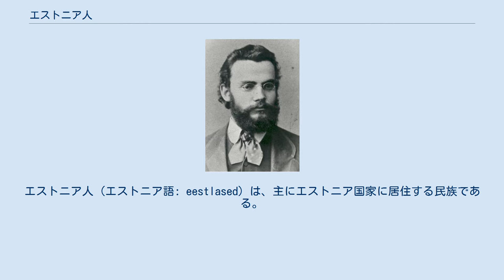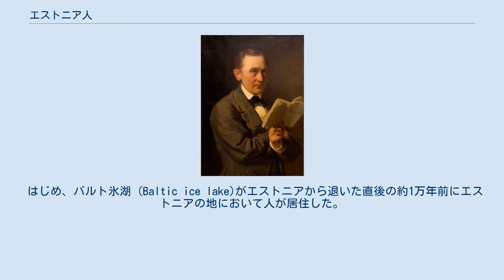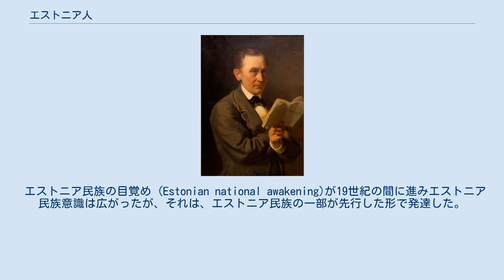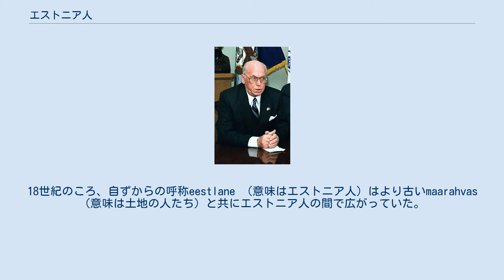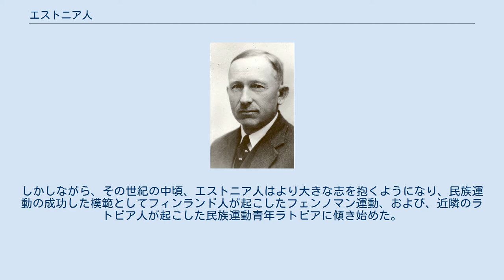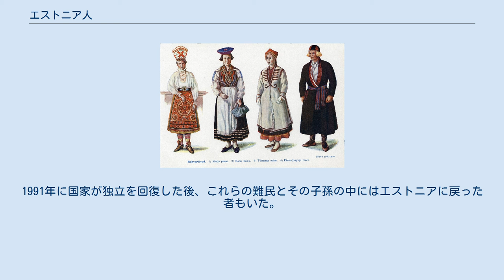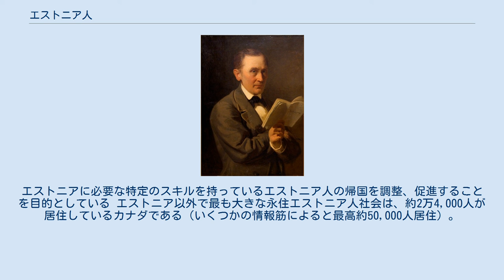エストニア人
エストニア人 (エストニア語: eestlased) は、主にエストニア国家に居住する民族である。
フィン人と同系統であるバルト・フィン系に属する。
 エストニア人はバルト・フィン諸語で知られるエストニア語を話している。
エストニアは伝統的にバルト3国のうちの1国であるが、エストニア人は言語的にラトビアおよびリトアニアのバルト系民族とは異なる。
 人種的には、身体的形質こそフィン人同様に典型的なスカンジナビア人種に属するコーカソイドであるが、他のウラル系民族と同様にモンゴロイド系のY染色体ハプログループNが低～中頻度で見られる（ハプログループNは紀元前の中国東北部にある遼河文明人から高頻度で発見される）。
 エストニア人のY染色体はある調査ではハプログループNが40.6%、別の調査ではハプログループR1aが37.3％、また別の調査ではハプログループIが18.6％である。
 はじめ、バルト氷湖 (Baltic ice lake)がエストニアから退いた直後の約1万年前にエストニアの地において人が居住した。
最初の居住者が話していた言語について定かではないが、多くの場合、近代エストニアに関連した初期ウラル諸語を話す人々が、約5000年前に現在のエストニアあたりに到着したと主張している。
ヨーロッパにおいて約5000年以上も同じ地域に住んでいた最も古く半永続的に居住していたエストニア人の祖先とみなされる。
一方、最近のいくつかの言語学的推定によれば、おそらくフィン・ウゴル語派がかなり後の初期青銅器時代（紀元前約1800年頃）の間においてバルト海周辺へとたどり着いたことを示唆している。
 "Eesti"あるいはEstoniaの名は北東ヴィスワ川に居住していたバルト人に古代ゲルマン人が与えた名前Aestiiに由来すると考えられている。
 紀元98年にローマの歴史家タキトゥスは"Aestii"族について最初に言及した、そして、初期スカンディナヴィア人は（"Eistland"はアイスランド語で現在のエストニアを意味する単語である）、フィンランド湾の南の地を"Eistland"、そして、人々を"eistr"と呼んでいた。
原始エストニア（同様に他のフィン諸語の話者）は、古東スラヴ語の年代記においてChuds (чудь) と呼ばれていた。
 エストニア語はフィンランド語と同様にウラル語族のバルト・フィン諸語に属している。
エストニア語で書かれた最も古く知られている1例が13世紀の年代記、一方、1525年にエストニア語で最初に書籍を印刷した。
 エストニア民族の目覚め (Estonian national awakening)が19世紀の間に進みエストニア民族意識は広がったが、それは、エストニア民族の一部が先行した形で発達した。
18世紀のころ、自ずからの呼称eestlane （意味はエストニア人）はより古いmaarahvas （意味は土地の人たち）と共にエストニア人の間で広がっていた。
聖書は1739年にタリン出身であるアントン・トール・ヘレによって最初にエストニア語へ翻訳された。
また、エストニア語で出版された書籍および冊子の数は1750年代に18冊から1790年代には54冊まで増加した。
その世紀の終わりまでに成人農夫の半数以上は読むことができた。
1820年代の頃になるとフリードリヒ・ロベルト・ファイヒルマン(1798–1850)、クリスチャン・ヤーク・ペテルソン(1801–22)、フリードリヒ・レインホルト・クロイツヴァルト(1803–82)等といったエストニア人であることを自認する最初の大学教育を受けた教養のある知識人が現われた。
支配エリート層は13世紀前半の征服以来、言語と文化の面で主にドイツ人中心のままだった。
親エストニアだったバルト・ドイツ人であるガルリエブ・メルケル(1769–1850)は、エストニア人を他のものと同等の国民として待遇した筆頭著者であり、19世紀中頃の前までにバルト・ドイツ文化世界を範にとったエストニア民族運動における刺激の原泉になった。
しかしながら、その世紀の中頃、エストニア人はより大きな志を抱くようになり、民族運動の成功した模範としてフィンランド人が起こしたフェンノマン運動、および、近隣のラトビア人が起こした民族運動青年ラトビアに傾き始めた。
1860年の終わりまでに、エストニア人はドイツ人の文化的ならびに政治的な主導権に対して同調することに消極的になった。
1880年代のロシア化の試み以前は、帝政ロシアのそれら見解は肯定...